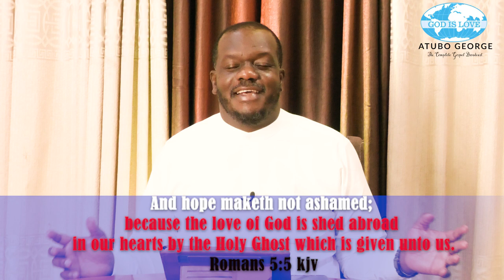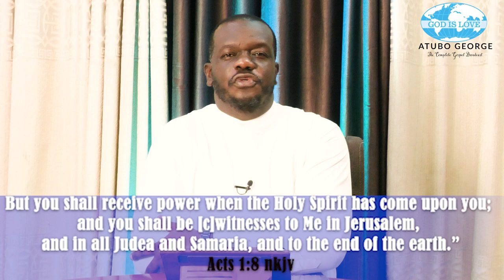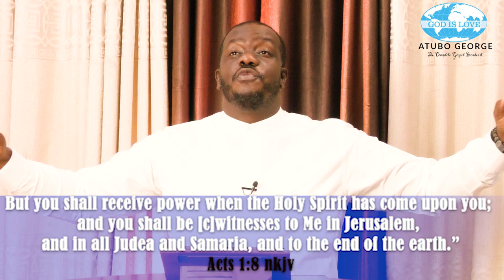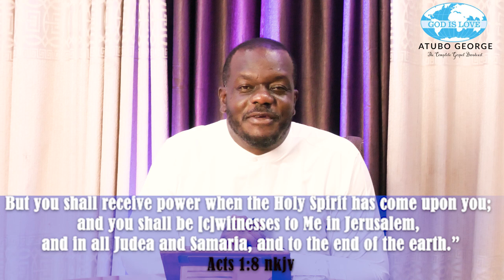God loves you episode 2